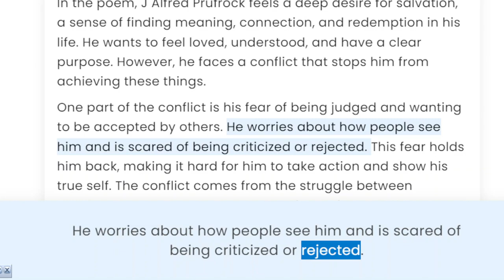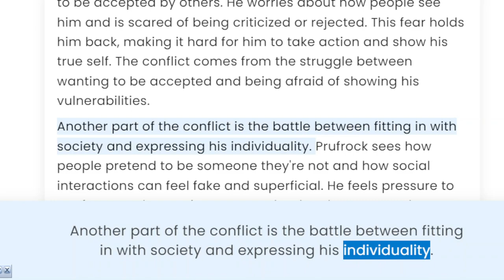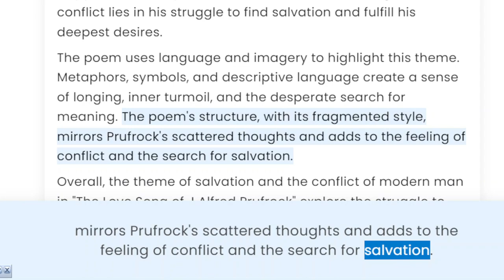Discuss the theme of salvation/conflict of modern man in The Love Song of J Alfred Prufrock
Title: "The Love Song of J Alfred Prufrock: Unveiling the Salvation Conflict of Modern Man"

Description:
In this thought-provoking video, we delve deep into T.S. Eliot's iconic poem, "The Love Song of J Alfred Prufrock," and explore its central theme of salvation conflict in the context of the modern individual. Join us on a journey of introspection as we dissect Prufrock's existential crisis, his yearning for redemption, and the barriers that prevent him from attaining salvation. We analyze the poem's rich symbolism, intricate imagery, and powerful metaphors to uncover the profound impact it has on our understanding of the human condition. Don't miss this captivating exploration of Eliot's timeless masterpiece, as we reflect on the universal struggle for meaning and redemption in our increasingly complex world.